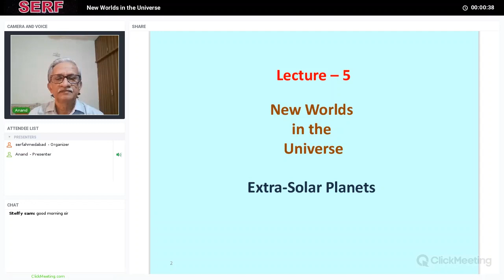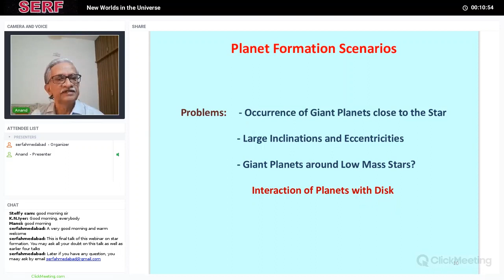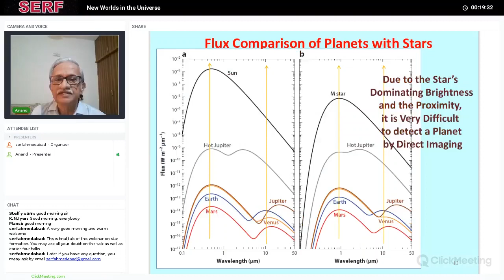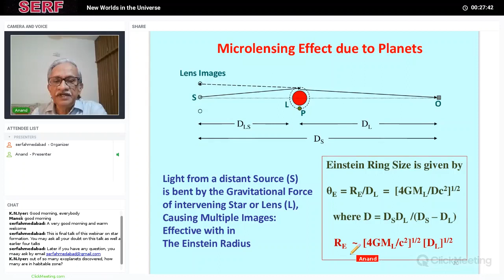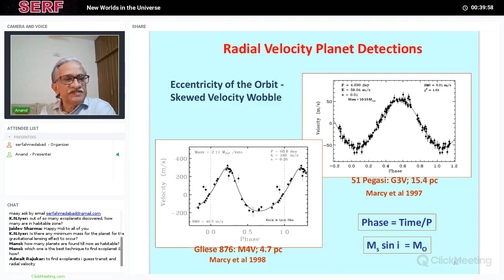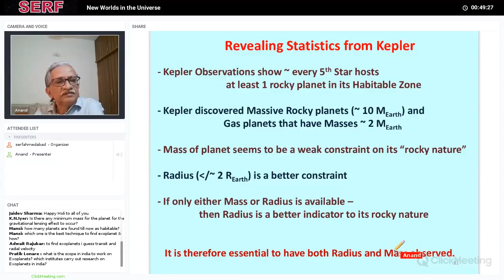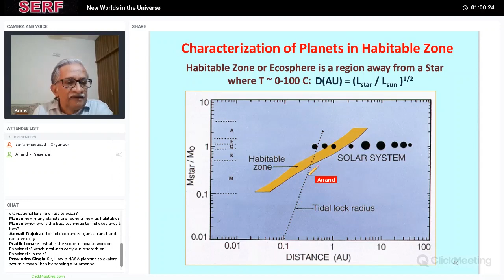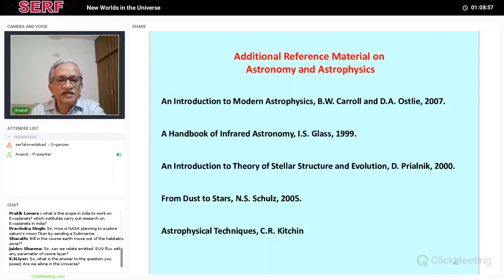Web 11 5 New Worlds in the Universe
: The topic of Extra-solar planets is currently a truly cutting-edge technology-dependent observational endeavour with unprecedented precision. We describe various techniques used for detecting planets around stars other than the Sun in our Galaxy. We discuss several crucial observational findings resulted from the exploration so far and argue as to what more needs to be learnt in future. Finally the definition and identification of habitable or life-sustaining planets will be presented.